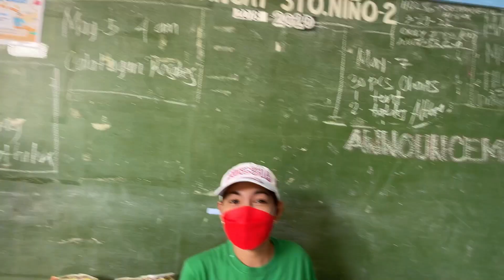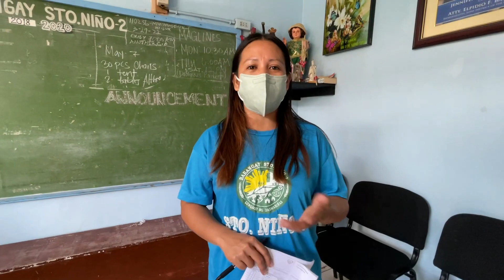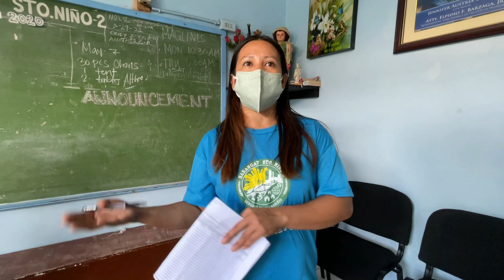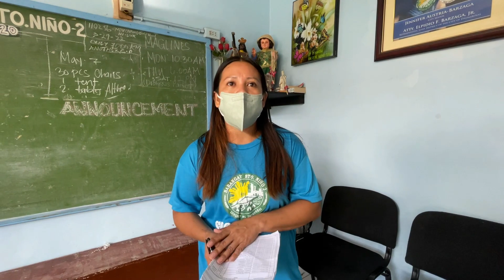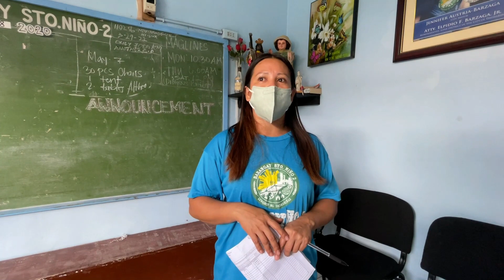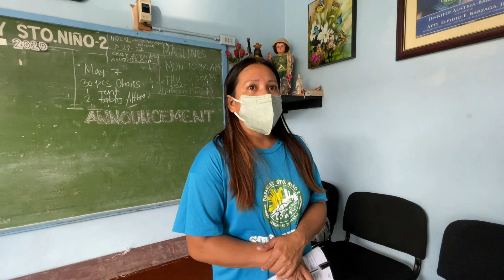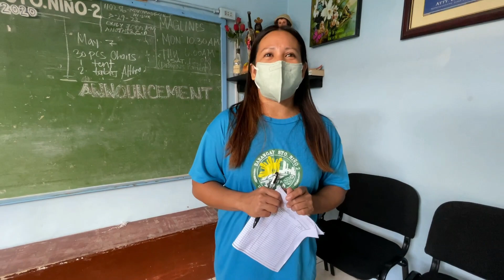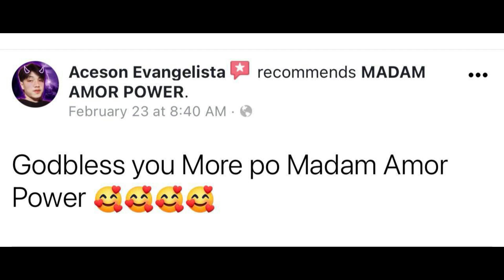PANTAWID PAMILYANG PILIPINO PROGRAM (4Ps) Brgy Sto Nino 2 10th YT Ads Recipient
10th YT ADSENSE PAYOUT RECIPIENT OF @madamamorpower8548  were 4Ps of Brgy Sto Nino 2
Dasmarinas Cavite.

4Ps is a National Government Program headed by (DSWD) Department of Social Services and Development funded to help and provide cash to poorest families of the poor, improve nutrition, education and health.

And thru one MAPanatic who requested MAP relief assistance it was granted with the help of MAP Admins and MAPanatics. Without MAP physical presence still assistance is being carried to those who needs the most.